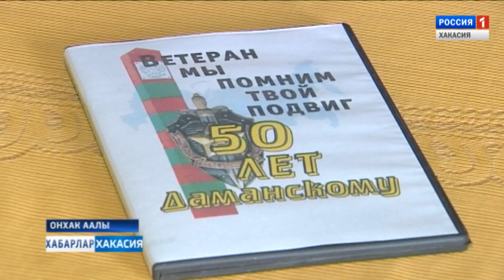Ветеран погранвойск. 20.03.2019